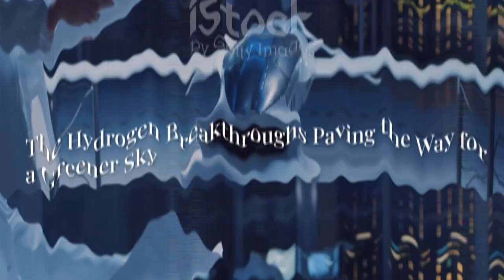No One Expected This From Airbus — A390 Stuns Experts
Airbus has officially unveiled the all-new A390 — and it’s turning heads across the aviation world! Packed with revolutionary technology, unmatched fuel efficiency, and a bold new design, the A390 is set to redefine the future of long-haul travel. From its next-gen engines to its ultra-luxurious cabin features, this aircraft is not just an upgrade — it’s a game-changer. In this video, we break down everything you need to know about the Airbus A390 and why it's leaving industry experts stunned. Get ready to see the future of flight!